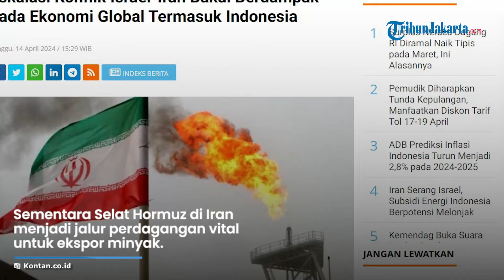Malapetaka Indonesia seusai Iran Hujani 300 Drone ke Israel, Siap-siap Harga Minyak Melejit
TRIBUN-VIDEO.COM - Perang terbuka Iran dengan Israel yang dimulai pada Sabtu (13/4) berdampak bagi Indonesia.

Salah satu dampak yang akan dirasakan terkait perekonomian di negara ini.

Diperkirakan harga minyak akan mengalami kenaikan.

Dikutip dari Kontan.co.id, hal tersebut disampaikan oleh seorang ekonom, Yusuf Rendy Manilet.

Ia menilai eskalasi konflik Iran Israel dipastikan berdampak pada perekonomian global termasuk Indonesia.

Kondisi itu dikarenakan Indonesia sangat bergantung pada impor minyak.

Sementara Selat Hormuz di Iran menjadi jalur perdagangan vital untuk ekspor minyak.

Tentu saja, konflik kedua negara akan membuat gangguan pasokan dan kenaikan harga.

"Hal ini dapat berdampak merambat pada ekonomi global, termasuk Indonesia, yang sangat bergantung pada impor minyak," pungkas Rendy pada Kontan.co.id, Minggu (14/4).

Menurut pengamatan Rendy dalam seminggu terakhir, harga minyak telah mencapai 85 US dollar per barel.

Atau di atas asumsi karo untuk harga minyak yang ditetapkan pemerintah yakni 82 US dollar per barel.

Menurut Rendy, harga minyak bisa lebih tinggi jika keterangan Iran Israel terus berlanjut.

Dengan begitu, menurut Rendy pemerintah perlu melakukan penyesuaian kebijakan fiskal untuk kenaikan harga minyak itu.

Terlebih, Indonesia menjadi salah satu negara importir minyak dari Iran.